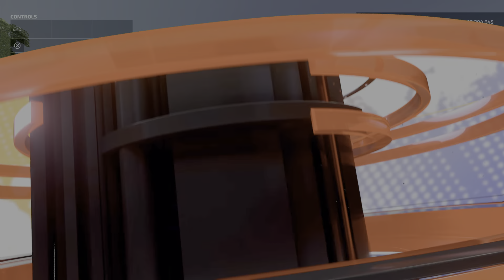FS22 Fendt Vario 900 s4 New mod For Apr 27 REMOVED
We test and review the
Fendt Vario 900 S4
By Smetty